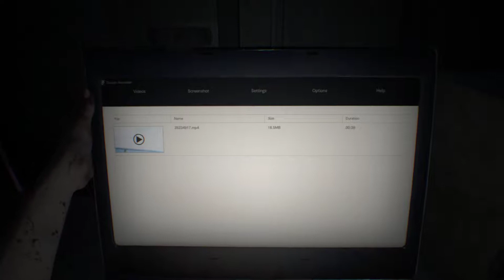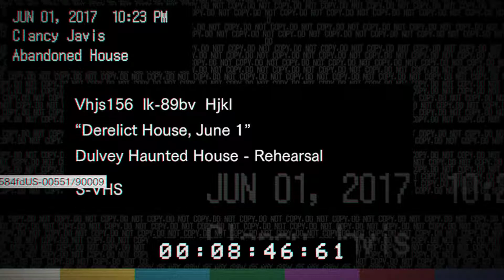Resident Evil 7 (Gameplay - Part 01) [1080p][60fps][PC]